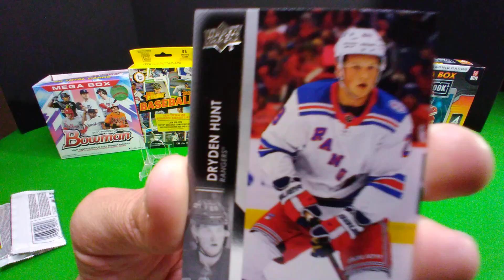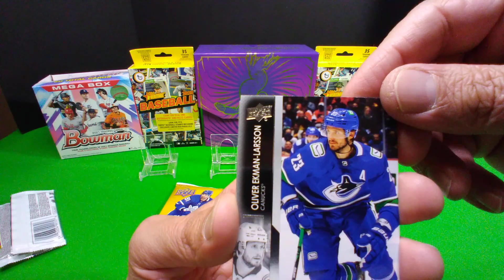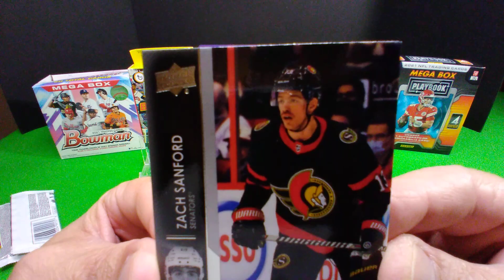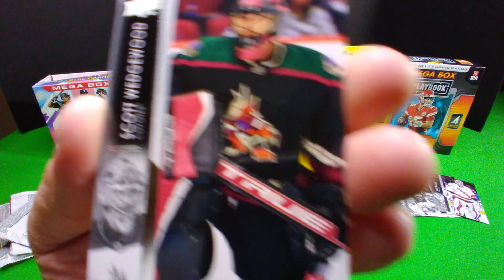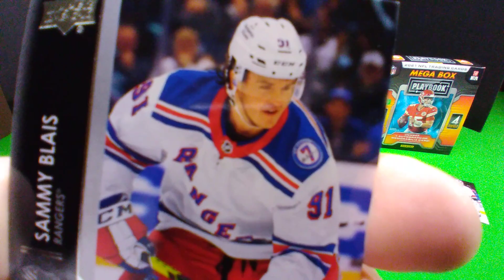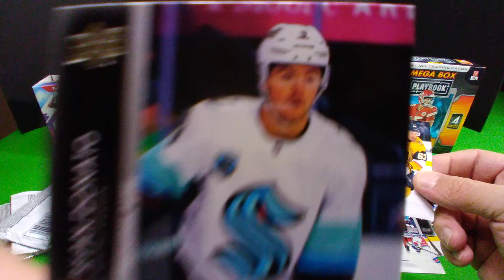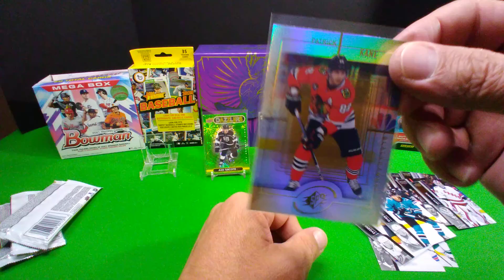Extended Hockey Series - Young Guns needed! (Or canvas works!)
Some more of them there Hockey Packs from UD I like Young Guns, I need Young Guns I want them!!!